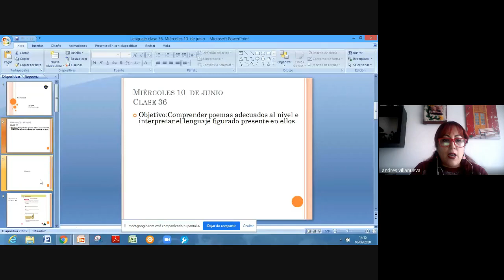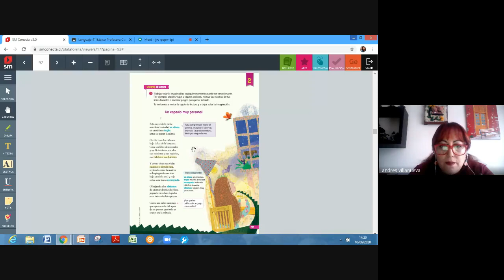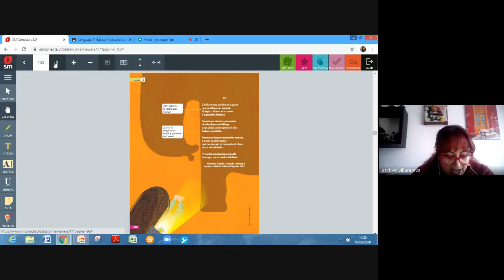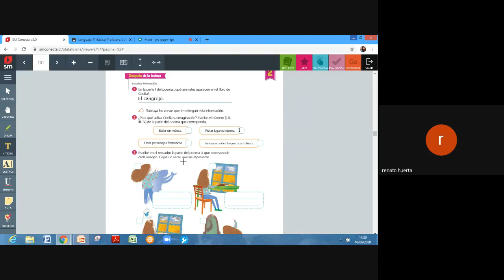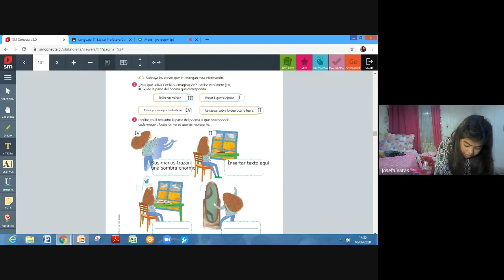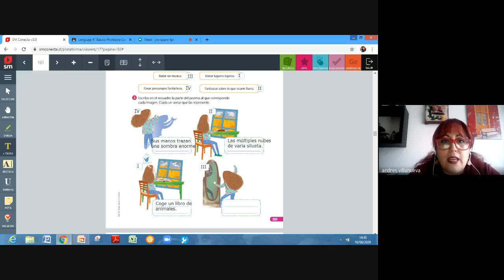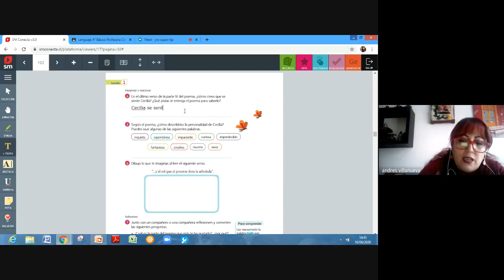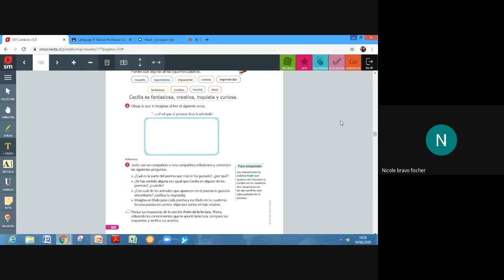Lenguaje Clase 36 4to básico Celia Astorga